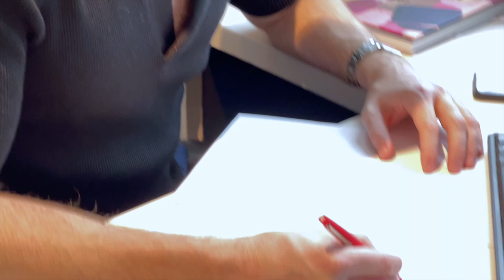Creating You-Nique Spaces with Drake/Anderson | Inside Design | Benjamin Moore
Jamie Drake and Caleb Anderson, co-principals at New York-based interior design firm Drake/Anderson, share what it takes to create a “YOU-nique” style.

“At Drake/Anderson, we're very focused on being unique in that we're constantly looking and searching and creating things that we haven't seen before that are unexpected and are exciting for our clients and for us,” shares Anderson.